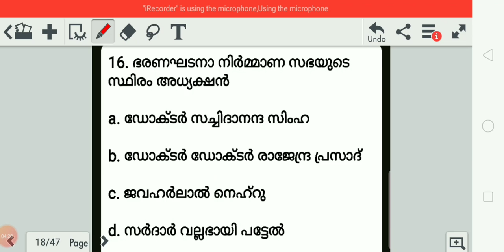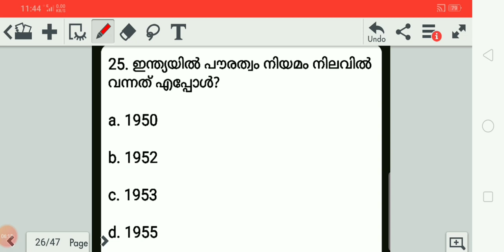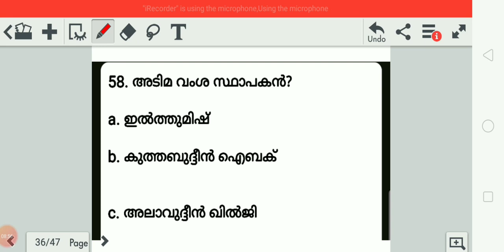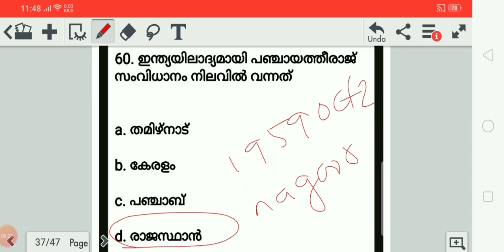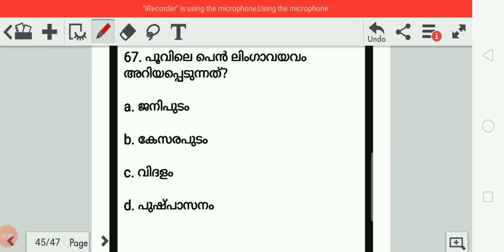Important GK for all PSC exams